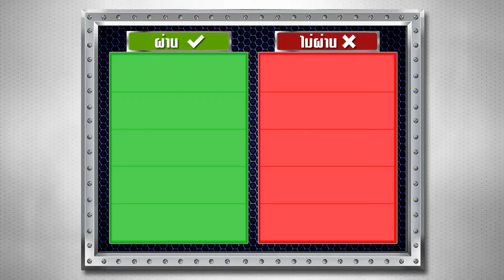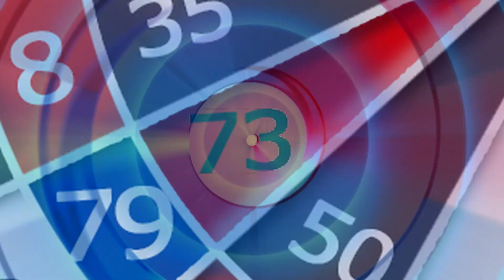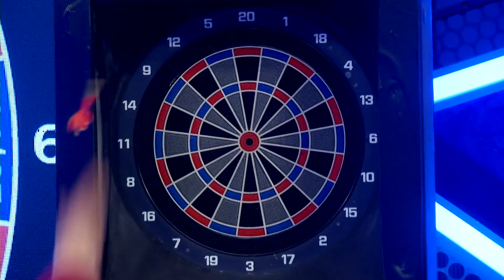ทีเด็ดลูกหนี้ 30 พฤษภาคม 2565